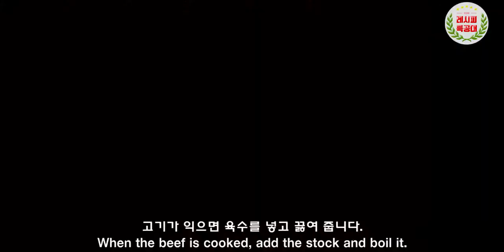고소함과 구수함의 최강의 조합! 건강한 한끼 식사 차돌박이 청국장(Rich soybean paste stew with Beef brisket) 만드는 법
고소한 차돌박이와 구수한 청국장의 환상의 조화~
밥에 한숟갈 얹어 쓱쓱 비비면 정말로 밥도둑이 되는 메뉴
"차돌박이 청국장" 만드는 법을 소개합니다.
(Rich soybean paste stew with Beef brisket)

대한민국 전통 음식인 청국장은 맛과 영양면에서 매우 뛰어나지만,
다소 강력한(?) 냄새 때문에 호불호가 갈리는 메뉴죠. ^^

그런 냄새 까지도 이겨내는 맛이야 말로
청국장의 진가를 나타내준다 할 수 있을 것 같습니다.

청국장 만으로도 맛이 훌륭한데 고소한 차돌박이가 지원사격을 하여
누구도 넘볼 수 없는 맛의 정점에 이르렀습니다.^^

영상과 함께 맛있는 "차돌박이 청국장" 만들기 도전해 보세요~

감사합니다.